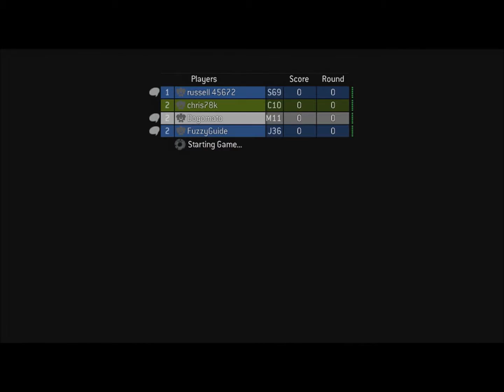Let's Play Halo 3 Custom Games - Good Vehicles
Matty, Shaun, Josh and Chris play a game of Good Vehicles on Big Bl@ck Hole on Halo 3. Last man standing wins, but all rounds are practice rounds until round 10.